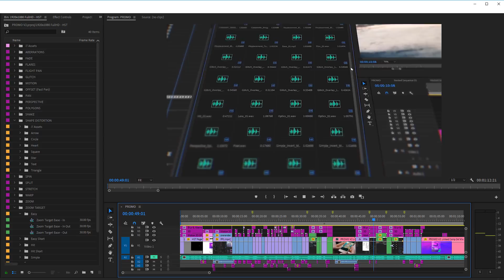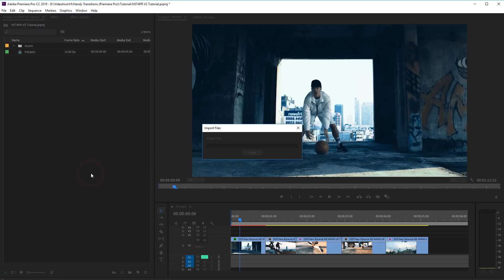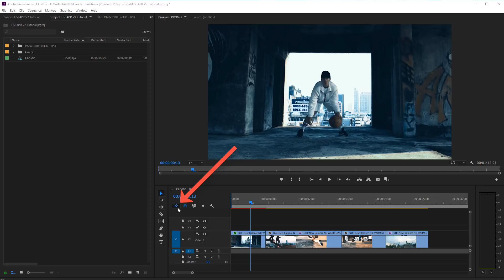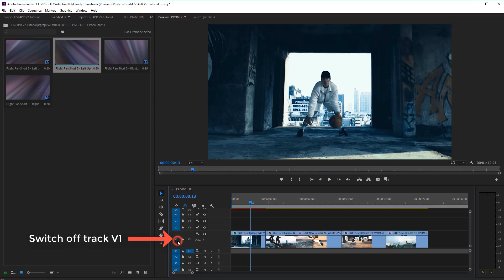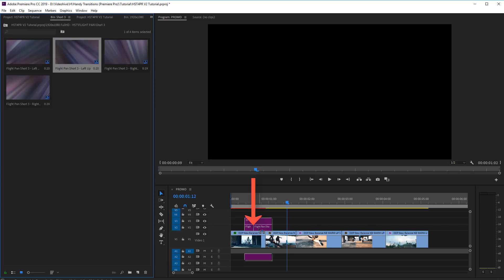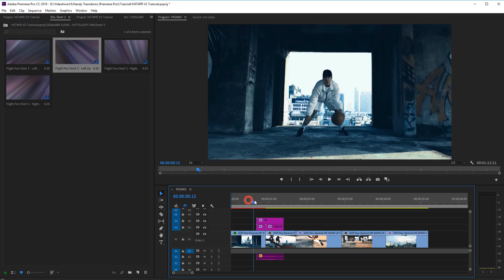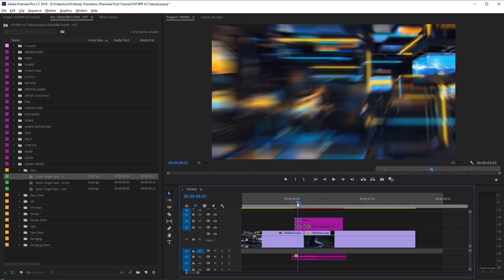Handy Seamless Transitions for Premiere Pro V2 - How To Use